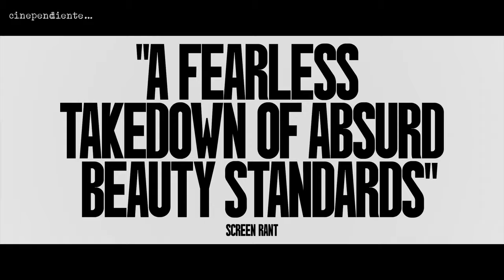¡The Substance: La Sustancia, Una Película No Apta Para Todo Público!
'Tú, pero mejor en todos los sentidos'. Esa es la promesa, un producto revolucionario basado en la división celular, que crea un alter ego más joven, más bello, más perfecto. (FILMAFFINITY)